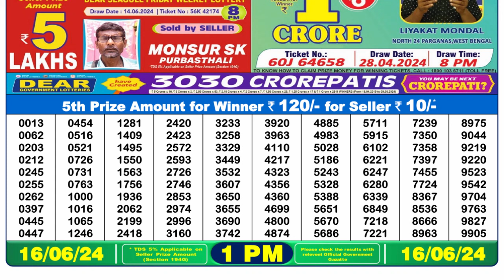Nagaland Lottery Sambad Live 1pm 16.06.24